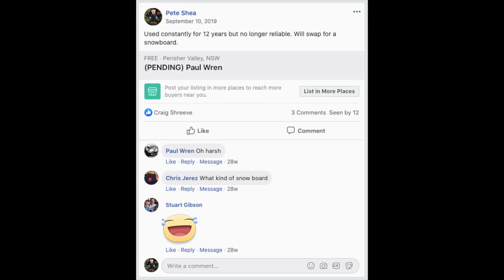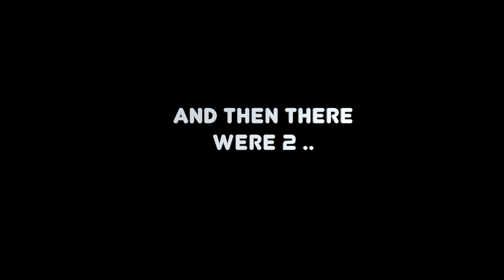bwwa 2019 duplicate